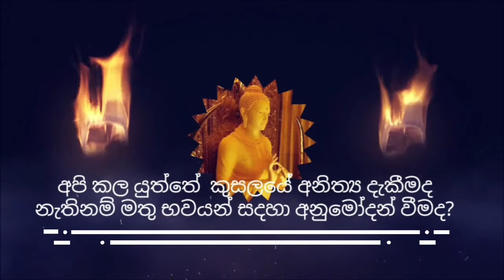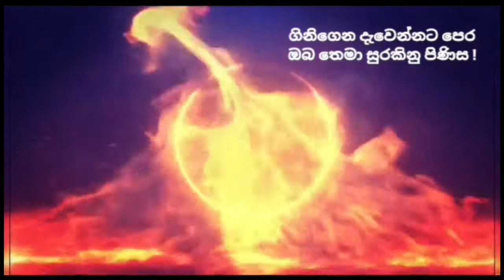කුසලයෙන් අපි දැකිය යුතුම දේ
අපි කල යුත්තේ  කුසලයේ අනිත්‍ය දැකීමද නැතිනම් මතු භවයන් සදහා අනුමෝදන් වීමද?

Most Venerable Rajagiriye Ariyagnana Thero
මෙම දේශනාව ශ්‍රවණය කරන ඔබටත් ධර්ම දානමය පින අනුමෝදන් වේවා !!!
To the preachers who preach this great sermon and to me who distribute this Dhamma alms,
May you who listen to this sermon also receive Dhamma almsgiving merits !!!